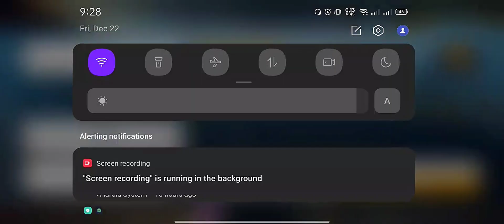Asphalt 8 Gauntlet Highlights 👻✨ | 7EGOO | A8 Gauntlet Challenges ✨| Update 65 | A8 Gauntlet races